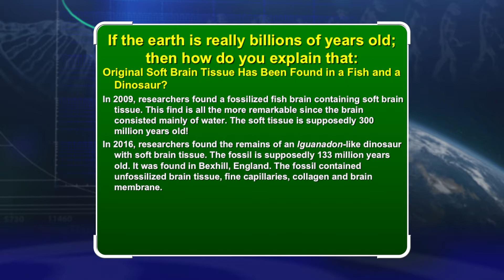Soft Tissue in Fossil Brains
Original soft brain tissue has been found in a fish and a dinosaur. In 2009, researchers found a fossilized fish brain containing soft brain tissue. This find is all the more remarkable since the brain consisted mainly of water. The soft tissue is supposedly 300 million years old. In 2016, researchers found the remains of an Iguanodon-like dinosaur with soft brain tissue. The fossil is supposedly 133 million years old. It was found in Bexhill, England. The fossil contained unfossilized brain tissue, fine capillaries, collagen, and brain membrane.